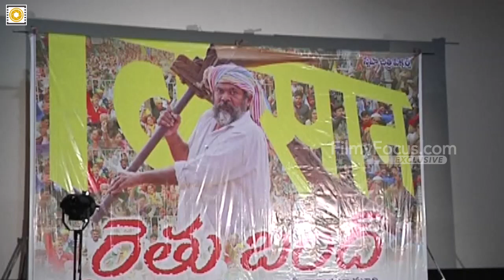R Narayana Murthy Excellent Speech at Rythu Bandh Movie Press Meet | Filmyfocus.com